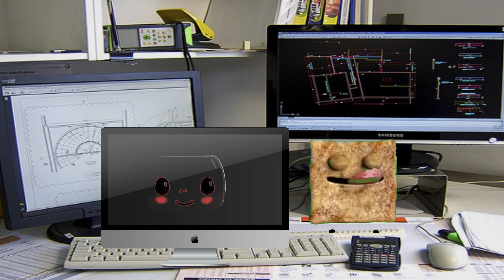2 CoComelon Licks Cinnamon Toast Crunch Sound Variations in 60 seconds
CoComelon Licks Cinnamon Toast Crunch Sound Variations in 60 seconds